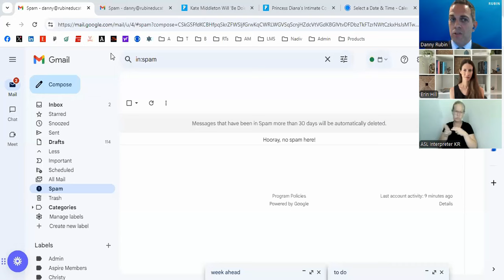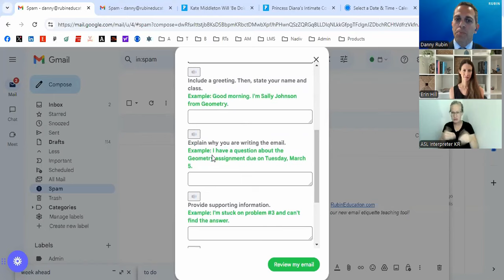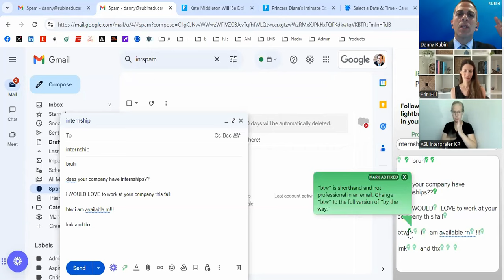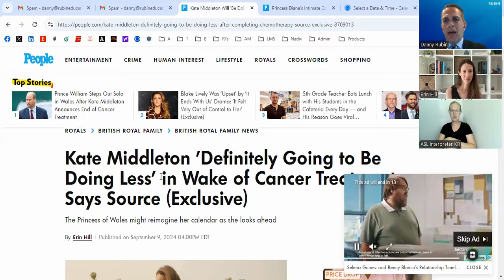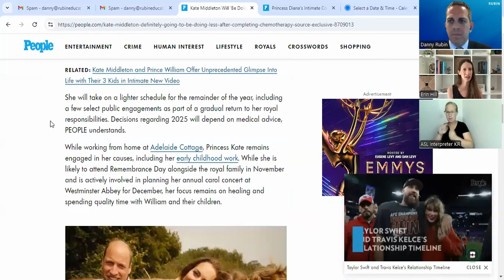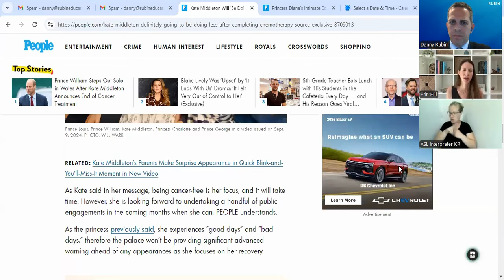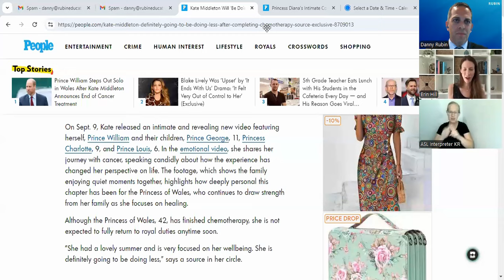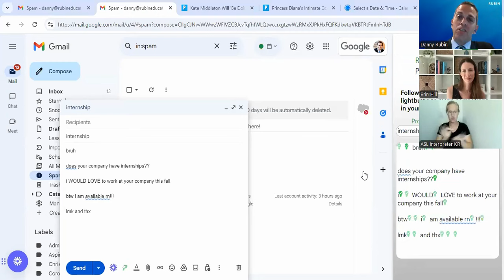Dream Job Ep. 73: Editor at PEOPLE Magazine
Join Danny Rubin, founder of Rubin, and Erin Hill, senior editor of the British Royal Family for PEOPLE magazine.

Erin talks about her journey from working on the middle school yearbook to writing PEOPLE articles read by millions around the country.

ASL provided.

Want this conversation organized into short clips with discussion questions, a certificate, labor data around jobs in media and more?

Check out Rubin Aspire.